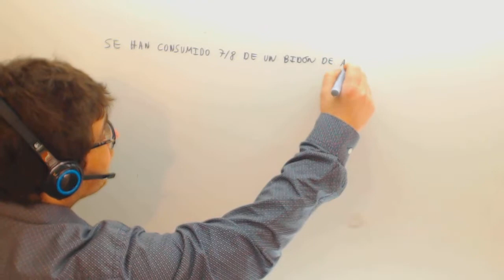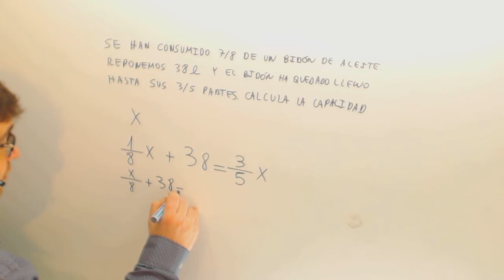Problema ecuaciones bidon aceite Fracciones Matematicas 2º ESO Academia Usero Estepona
Problema ecuaciones bidon aceite Fracciones Matematicas 2º ESO Suscríbete a nuestro canal en Youtube para ayudarnos a seguir creciendo Academia Usero en Estepona, el centro de formación con más vídeos en Internet del Mundo presenta